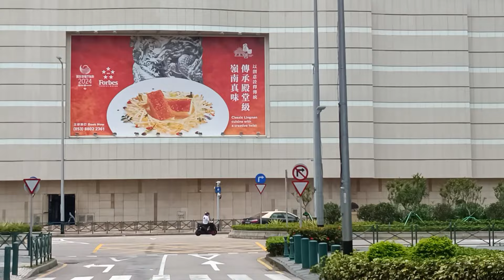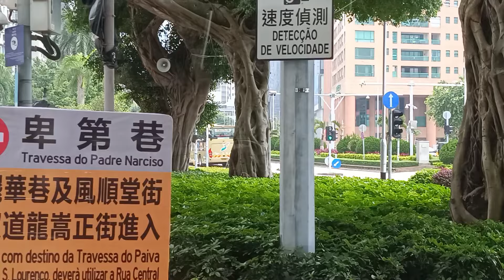4k TUNOG KALYE|MGA SIKAT NA TAGALOG SONG|NONSTOP REMIX MUSIC|MASA BANGER|MACAU ROADTRIP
4k TUNOG KALYE|MGA SIKAT NA TAGALOG SONG|NONSTOP REMIX MUSIC|MASA BANGER|MACAU ROADTRIP